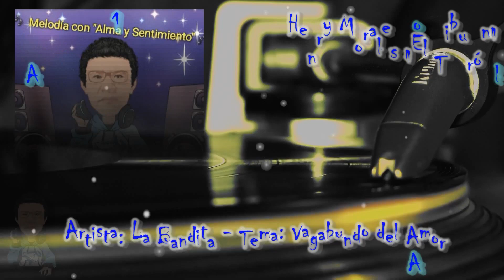HM 🦈 Vagabundo del Amor - La Bandita